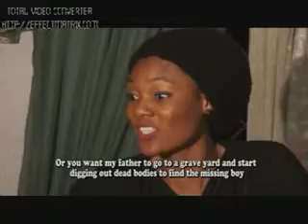CASHEW SEASON (Episode 6)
Akoji is no where to be found, Will ufedo be able to live without her brother for the rest of her life.